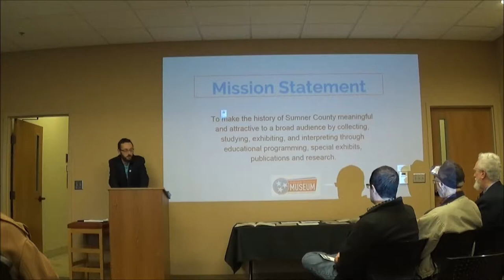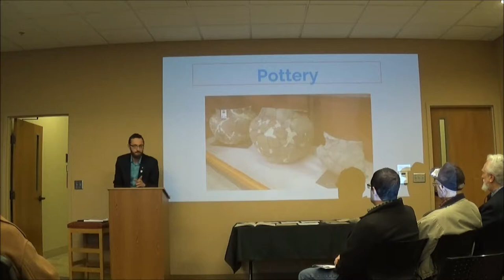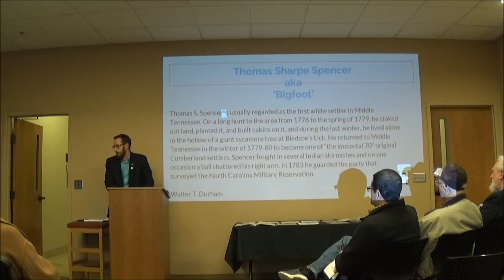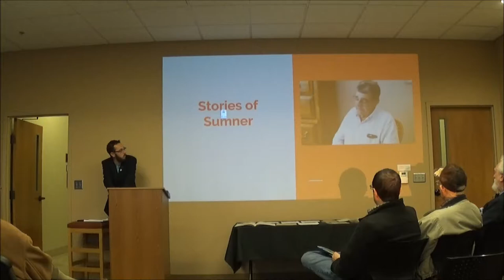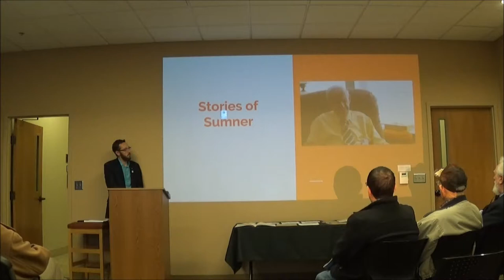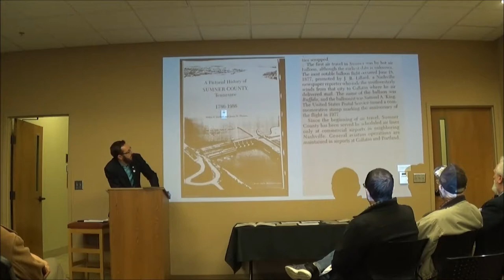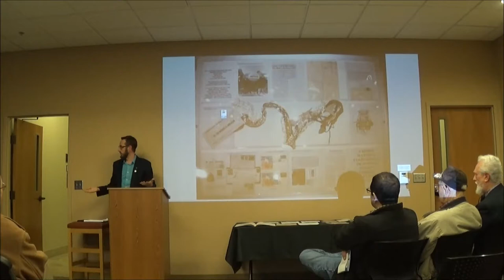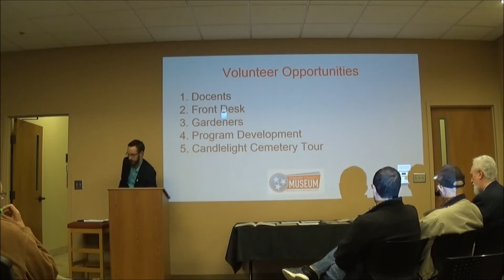Walter Durham Lecture Series 2 - Lecture 2: Ryan Baker and Kenneth Thomson (Spring 2018)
Representing the Sumner County Museum, Ryan Baker and Kenneth Thomson share the local history of Gallatin, TN and Sumner County in memory of Tennessee State Historian Walter Durham.